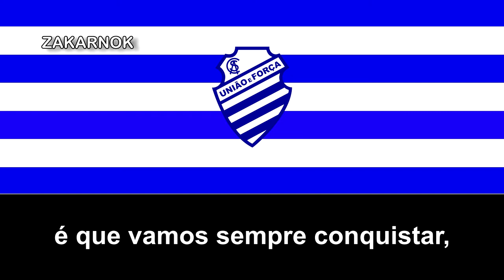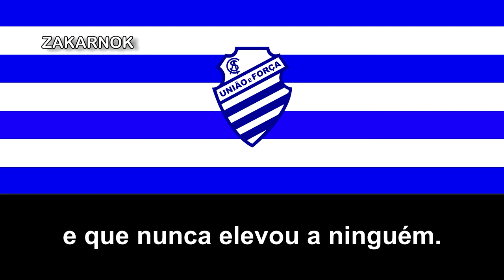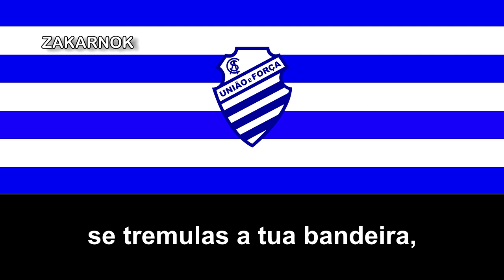Himno del Centro Sportivo Alagoano (Hino do CSA)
OBSERVACIONES:

Himno adoptado en 1997.
El Centro Sportivo Alagoano o simplemente CSA, es un club de fútbol de la ciudad de Maceió, estado de Alagoas en Brasil, fue fundado el 7 de septiembre de 1913.

El Centro Sportivo Alagoas o CSA ostenta el récord de 38 títulos en el Campeonato Alagoano y en la temporada de 2016/2017 se proclamó campeón de la Serie C siendo el primer club de Alagoas a ganar un título a nivel nacional.

Su principal adversario futbolístico es el Clube de Regatas Brasil (CRB), con el cual disputa el Clássico das Multidões o Clásico de Multitudes, considerado como una fuerte rivalidad regional en el fútbol brasileño.

Se destacó por su participación internacional en la Copa Conmebol 1999 donde fue finalista. La final fue en 2 partidos, donde el Alagoano (quien se encontraba en la segunda división brasileña) ganó por 4 a 2 el primer partido en el estadio Rei Pele, para 50.000 personas pero perdió de 3 a 0 en la Argentina para el Talleres de Córdoba. El campeón fue Talleres por un global de 5 a 4.